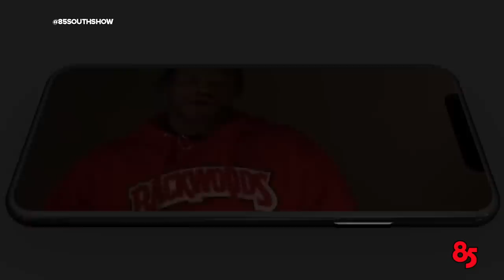Z-RO in the trap with Karlous Miller and Jack Thriller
Legendary Houston rapper Z-Ro pulled up to the 85 South studio to share some dope stories about him coming up in the Houston rap scene and working along side Pimp C. Z-Ro also us told how he separated him self from the Texas Chopped and Screwed artist by rapping faster on beats.